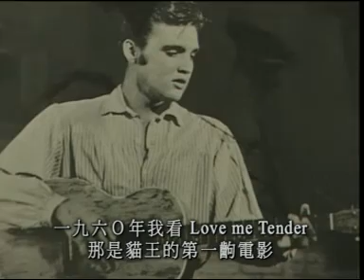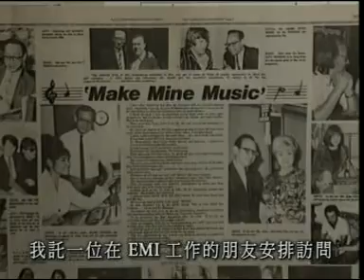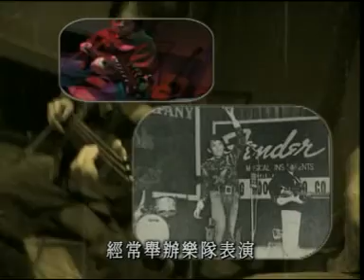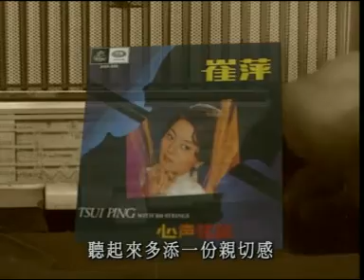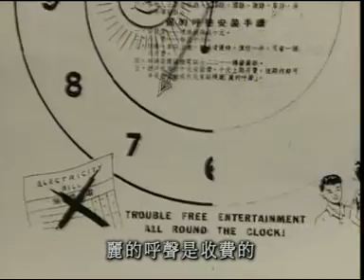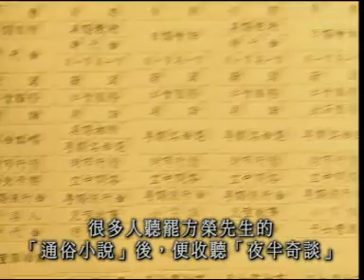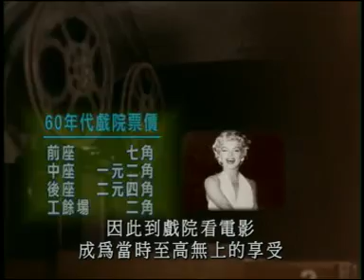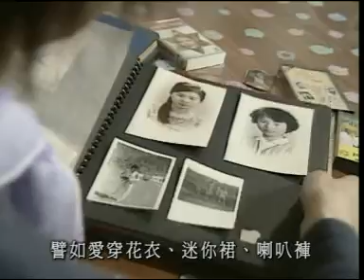集體回憶六十年代6普普青年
六十年代，中西文化交匯產生微妙化學作用，令香港青年人擁有一份獨特的文化特色。